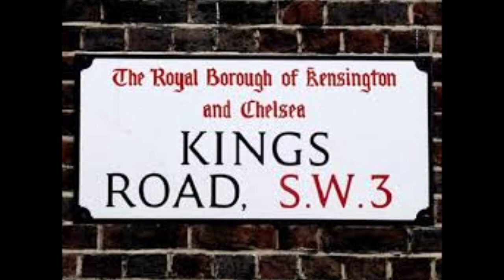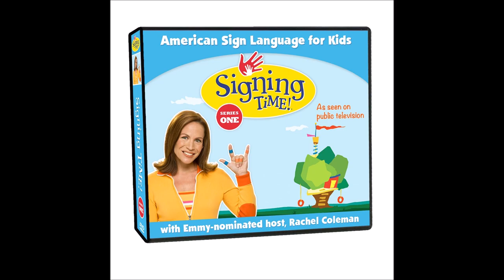Ainslie on Jack FM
I was asked to go on Jack FM (Cheers Rach!. it was 9.30am and I had just woken up after a hard night .sleeping ;) ) and have my fortune told, so I did. while in the garden in my boxer shorts... as you do (hence the bird sounds. don't hold that thought). I have added some visuals as was only audio . Recorded on 6th July 2018. Go for it George! As I always say ''Life without dreams is like a broken pencil. pointless'' (at which point he shouts at me to shut up;) :).